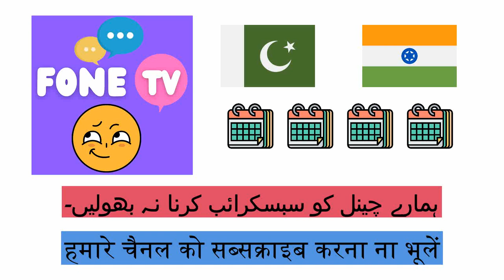مہینے (ہندی زبان) (ur-hi)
Fone TV
ur-hi-22
महीने (हिन्दी)
جنوری - जनवरी
فروری - फ़रवरी
مارچ - मार्च
اپریل - अप्रैल
مئی - मई
جون - जून
جولائی - जुलाई
اگست - अगस्त
ستمبر - सितम्बर
اکتوبر - अक्टूबर
نومبر - नवंबर
دسمبر - दिसंबर